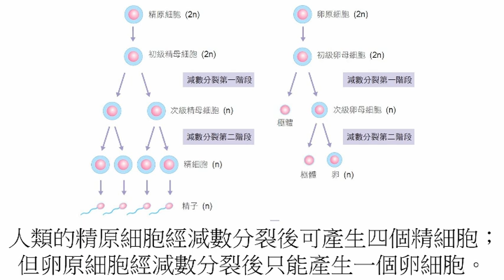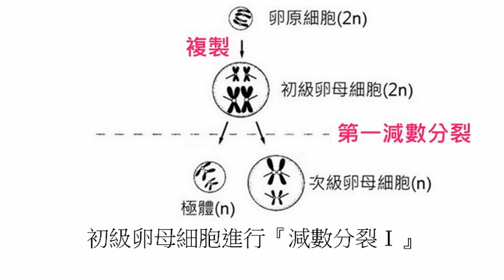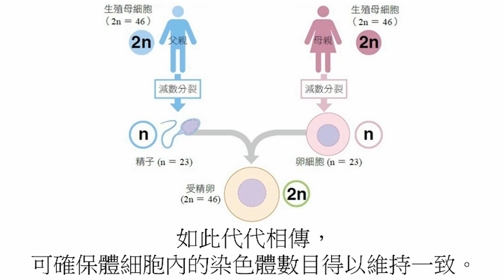高中生物25 配子形成